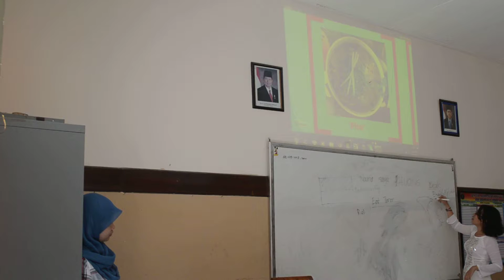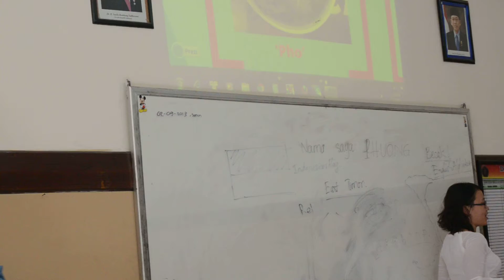AIESEC HCMC - Global Citizen - Phuong Truong